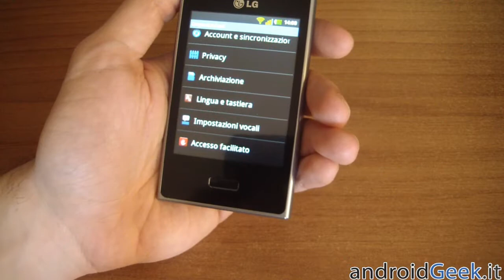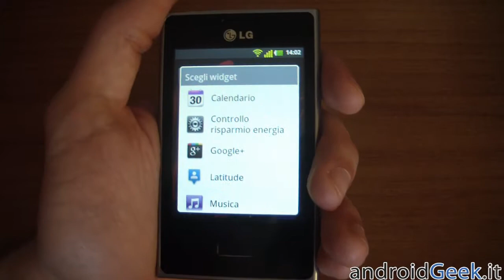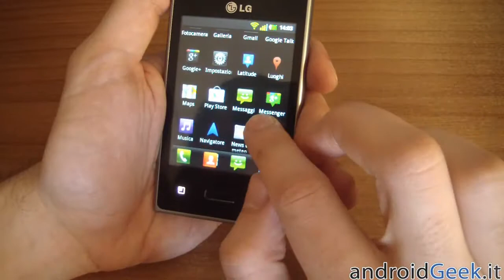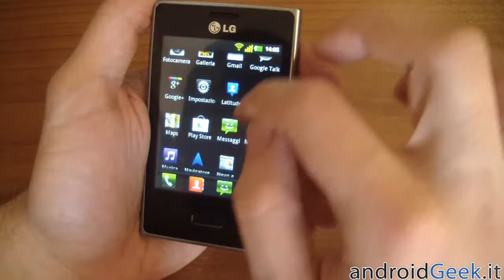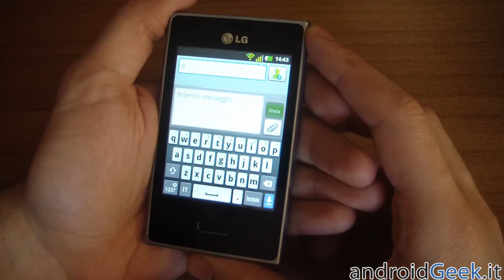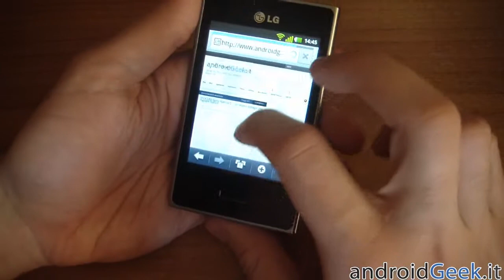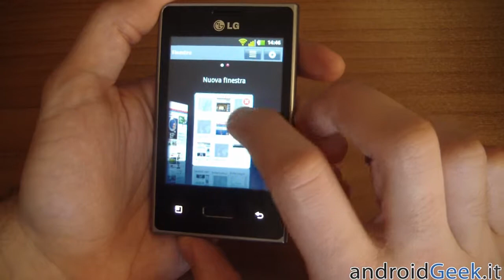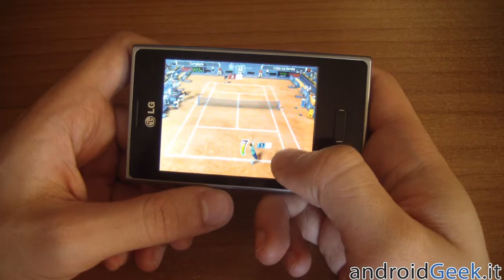Video Recensione LG Optimus L3 E400 by androidgeek.it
Video Recensione di LG Optimus L3 E400, lo smartphone entry level 2012 dell'azienda coreana appartenente alla famiglia L Style.